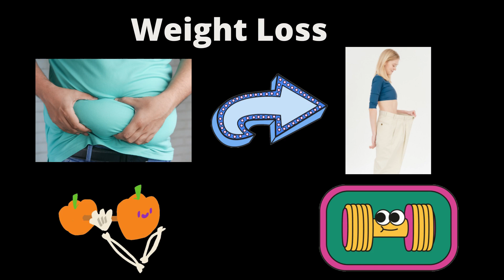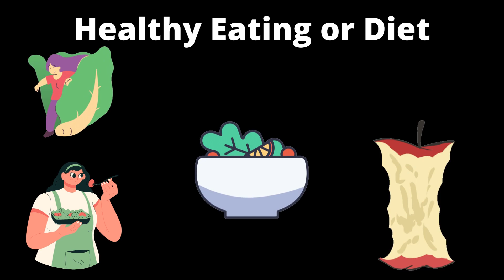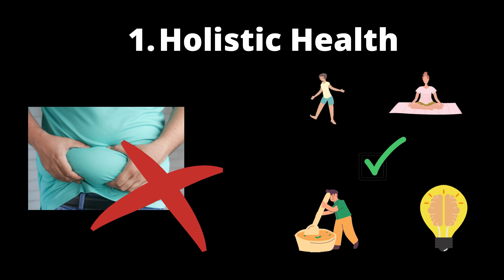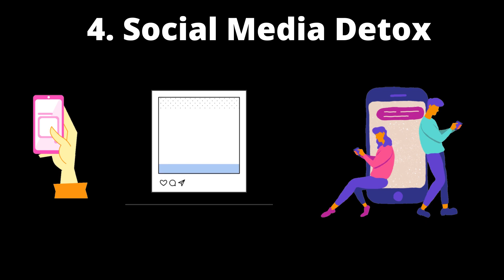2022 What's your New Year Resolutions | My 2022 New Year Resolutions | Ideas | Memes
2022 What's your New Year Resolutions | My 2022 New Year Resolutions| 2022 New Year | Ideas | Memes

So the new Year is here again. What are your plans? Goals? Resolutions? Or whatever you like to call it.
Have you recycled your last year resolutions again this year? I hope not.
The world has changed and so have we. I will tell you some interesting and realistic twenty twenty –two resolutions.
So let’s first see what are the common resolutions which people make around the world.
First – The very common Weight loss. Trust me this plan shatters within first week of the new year in most cases. Gym membership will increase and finally after one week or one month our life will take over and we will go back to normal.
Two – save money. Though saving money is not a bad idea, but we need to draw a line on what cost. Nobody knows what future holds for us. So save your money to only to a certain emergency level and spend it well to improve your present. I leave the choice to you.
Three – Healthy eating and diet. Nothing is wrong with doing that. You should always look at your daily routine and analyze if you would be able to organize and eat daily what your diet plan says. Well if you can do so go for it but please don’t starve yourselves in the name of Healthy diet. Best solution eat at home food and avoid junk. Even if you want to have a cheat day make it at home.
Four – Exercise more. How long will it last a week or month? But doing it at least a week or a month is better than doing none. So go for it.
Five – Quit smoking or Drinking. Definitely one of the most common but very important. You should try hundred and ten percent to give up.
These were the common resolutions. Know I will tell you my list.
So I have five resolutions on my list.
Number one – Don’t aim for weight lost rather try more holistic health. Most of you will say it is easier said than done. But unless we give it a try, how would we know? Holistic health means looking at your all round well-being a multidimensional aspect to wellness. Let’s try improving our physical, mental, emotional, social, intellectual, and spiritual well-being rather than just focusing on one aspect.
Number two – Self Worth. We are more than just the professional designation we hold. So let’s see ourselves beyond our jobs and growth of our lives beyond our nine to six jobs.
Number three- Read, Read, Read and Read. Books are your best friends and not diamonds.
Number four – Social media detox. I am sure you must have realized, so do I have that we are so much on our social media that we have forgotten to enjoy and cherish what is going infornt of us and worrying about what is going on thousands of mile away from us. I am nobody to advice but reducing the time spent on social media will give you more time, the decision is yours to make.
Number five – Spend more time with your loved ones and family. Don’t wait for a lockdown so you can spend more time with your children’s, wife and parents. Spend more time with them and don’t wait for a special day to celebrate with them. Celebrate and spend time as often as you can.
So that was my list. What is yours? Please comment and let me know.
Till next time be safe and healthy and wishing you all a very happy and prosperous new year.